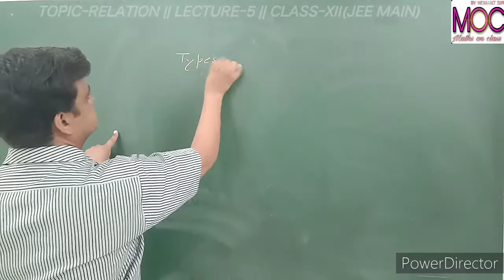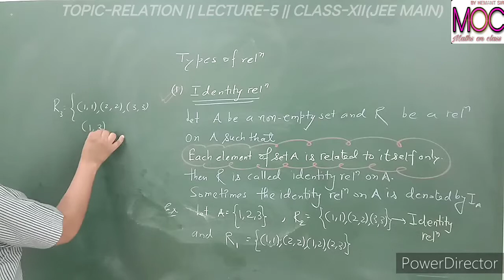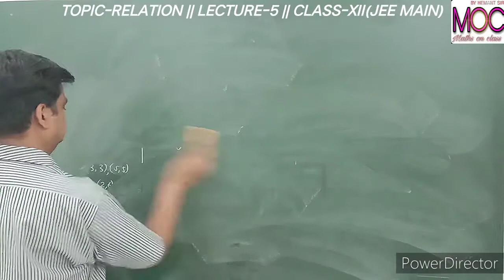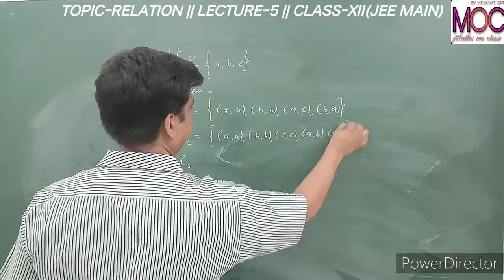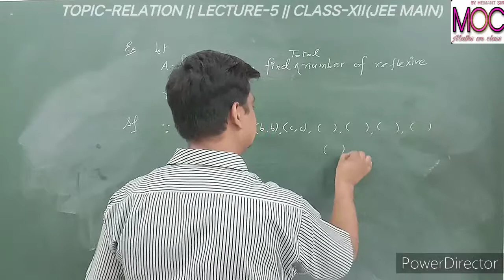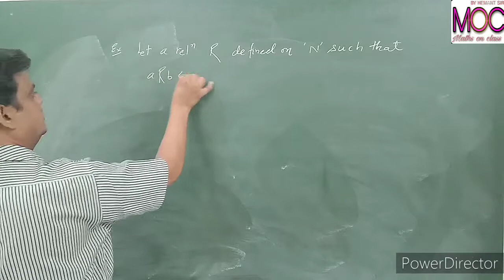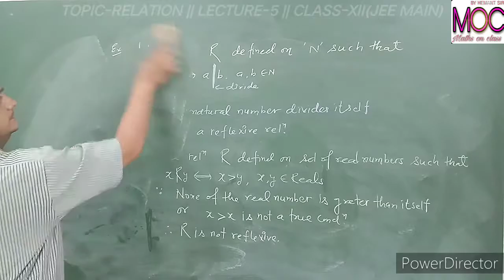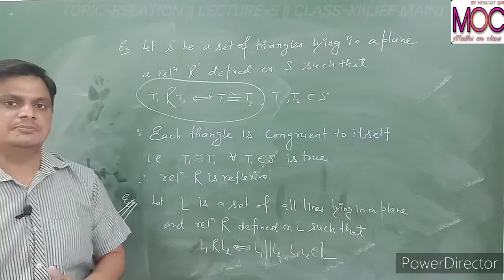Relation || lecture 5 || class 12(jee main)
In this video lecture we will study types of relations. This portion of the relation chapter is very important. there is maximum probabality of question from here to appear in the exam.
You can send your related doubts in comment section...